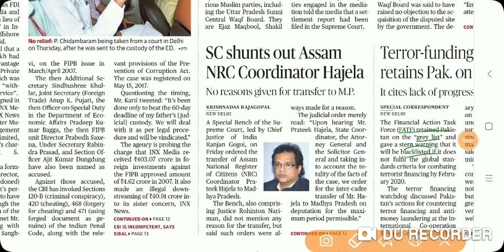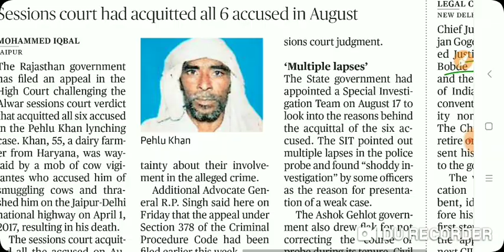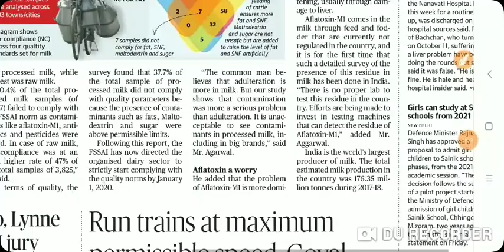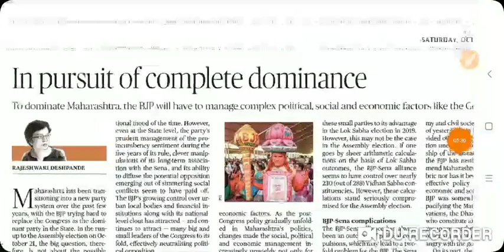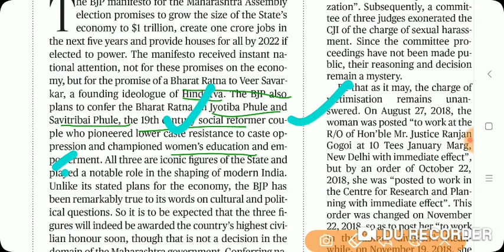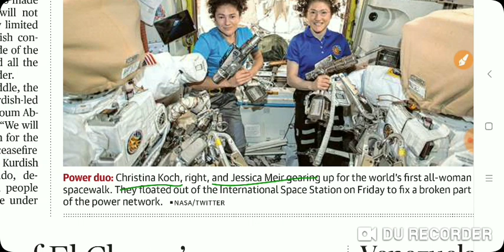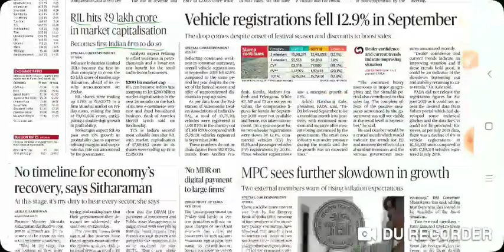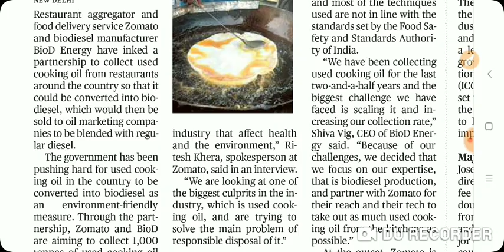October 19th THE HINDU NEWS, EDITORIALS ANALYSIS IN TAMIL FOR UPSC, TNPSC